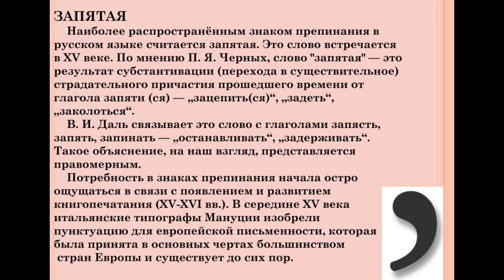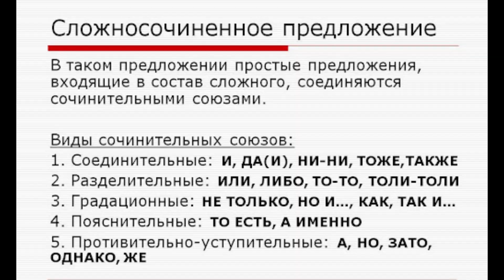Horhy. Растительное буйство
ВНИМАНИЕ фанфик 18+ !!!